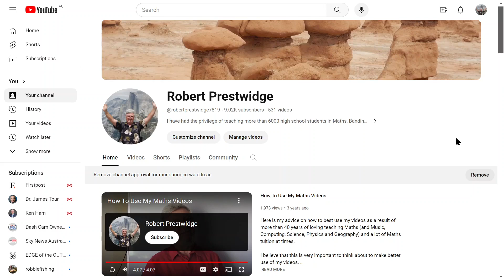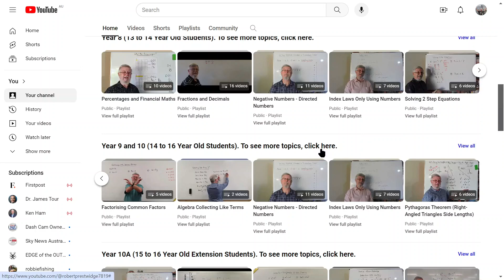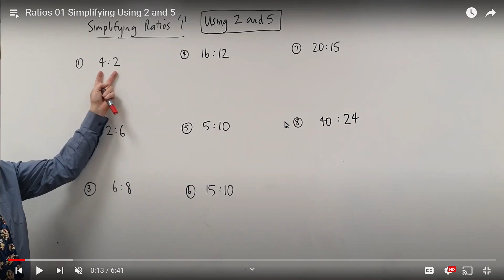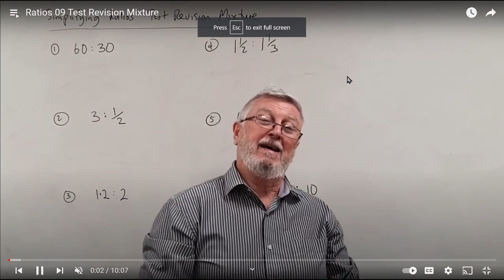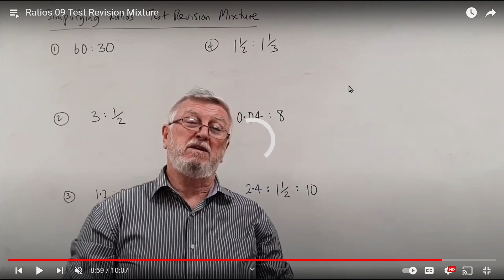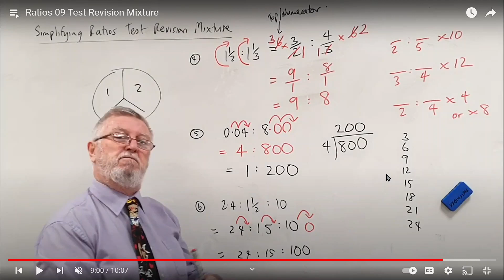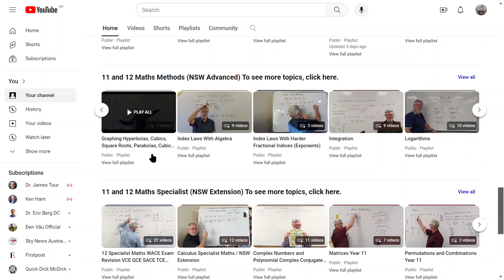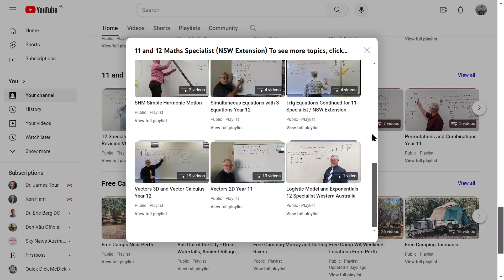My Secrets on How To Improve Your Maths. Advice From 43 Years of Rewarding Maths Teaching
Here is a link to my playlist on 'Equations' that Class 8 and 9 might find helpful:

Here is a link to my playlist on 'Logarithms' that class 10 Extension and senior classes might find helpful:

Here are my secrets on how to improve your Maths understanding, confidence and results. This is my best advice after 43 years of rewarding Maths teaching.